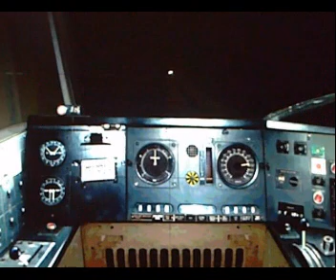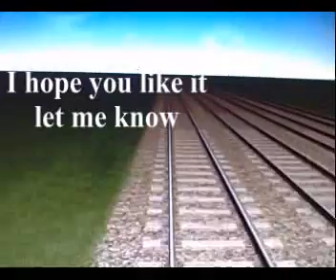My New Route for MSTS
This is a view of my new route i am building - no signals or scenery yet - that comes next - thought i`d let you see how much goes into laying trackwork.